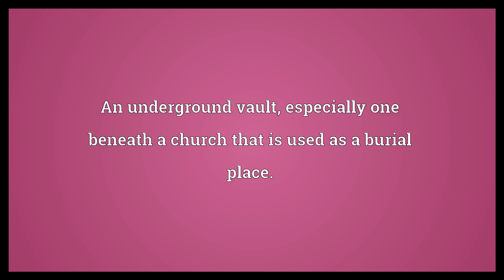Crypt Meaning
Video shows what crypt means. An underground vault, especially one beneath a church that is used as a burial place.. A small pit or cavity in the body.  Crypt Meaning. How to pronounce, definition audio dictionary. How to say crypt. Powered by MaryTTS, Wiktionary